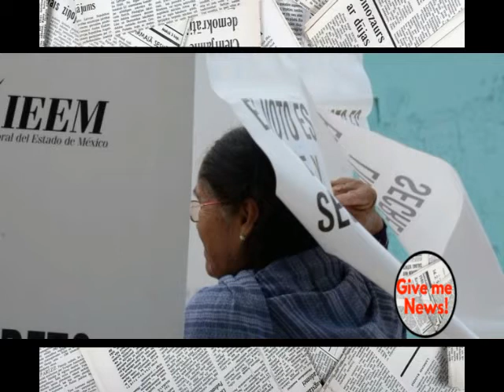Elecciones del Edomex Anticipan presidenciales de 2018!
El Estado de México, el más poblado y codiciado bastión electoral del país, empezaba a votar este domingo en unos comicios donde el oficialista PRI se juega su futuro frente a una agrupación que promete acabar con los vicios de la política, anticipando la batalla de 2018 por la presidencia.
Los electores de dicho estado, de más de 16 millones de habitantes, ya formaban filas en escuelas y otras instalaciones donde algunas casillas electorales abrieron puntualmente a las 08H00 locales (13H00 GMT), mientras otras aún estaban en proceso de instalación, según reportaba la televisión local.
El resultado de los comicios podría romper con casi 90 años de dominio del Partido Revolucionario Institucional (PRI) en favor del retador Movimiento de Regeneración Nacional (Morena), fundado hace menos de tres años.
El consejero del Instituto Nacional Electoral (INE), Marco Antonio Baños dijo que:
"En el caso del Estado de México que es una elección competida...estaremos atentos pero estoy seguro de que las casillas se van a instalar" a tiempo".
Las últimas encuestas publicadas el miércoles dieron un empate técnico entre la apuesta del PRI, Alfredo del Mazo, y la aspirante de Morena, Delfina Gómez.
"Si hay alguna situación que se pudiera presentar saldremos en apoyo de los organismos electorales de los estados para que la jornada electoral transcurra en calma", agregó Baños.
Son 11,4 millones el total de inscritos en el padrón electoral del Estado de México y en los comicios anteriores, de 2005 y 2011, la participación resultó menor al 50%.

Los estados de Coahuila (noreste) y Nayarit (oeste) también eligen gobernador este domingo, mientras que Veracruz (este) renovará alcaldías.
Autoridades electorales de dichas entidades reportaban también un inicio de jornada sin incidentes.